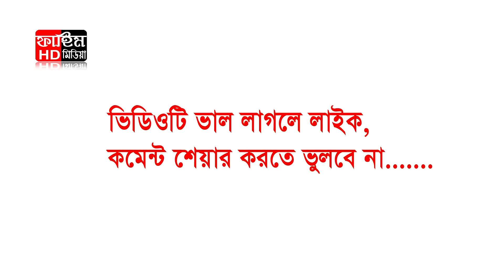মুফতি ইয়াকুব আলী বিজয়নগরী | Mufti Yakub Ali | 01745514386 | Fahim HD media.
Published the full video from Fahim HD Media.
This product is copyright of Fahim HD Media.

Presented by: Fahim HD Media
Director & Editor: Md. Fahim Ahamed.